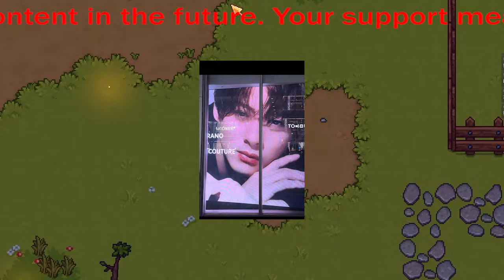【平野紫耀】未知の道を切り拓く！平野紫耀の『Number_i』が挑む世界進出の可能性は？